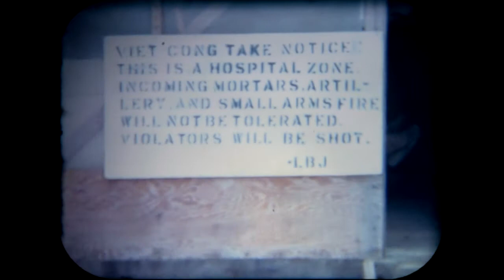Reel 42 Billy Arnold in Vietnam 1967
Apparently Billy had the camera with him in Vietnam for a while. This one is at a camp, some kind of barracks & hospital zone. There is an explosion and fire in the distance. Clips of friends, very little of Billy. There is more in the next 2 movies. These have Bangkok on the boxes, but this does not look like that, the other 2 do.